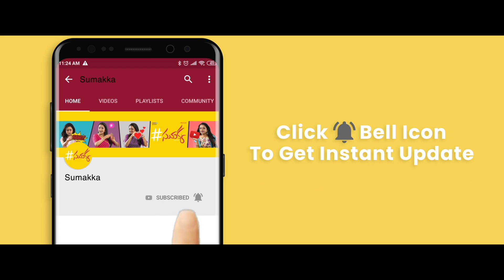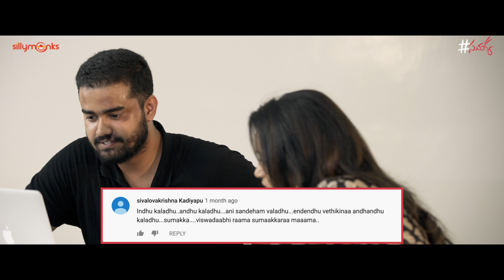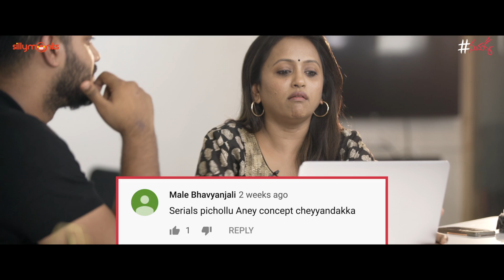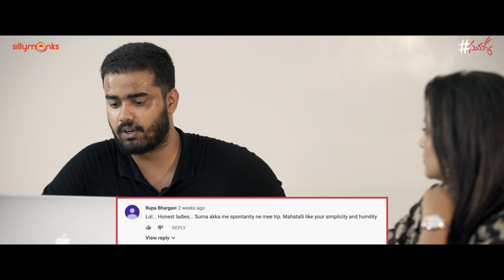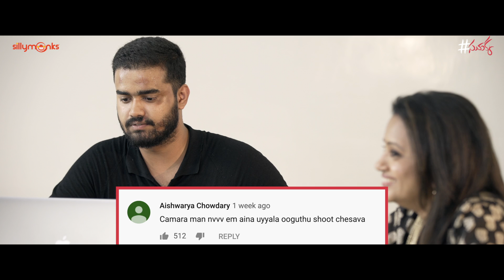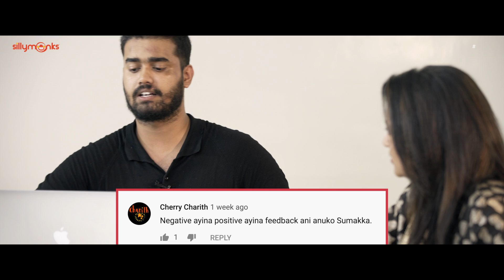Commentlu Pettu Answer Pattu || Vol 01 || Sumakka || Silly Monks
For all the videos we've worked on and uploaded, we've received a lot of comments, good as well as bad. Watch me go through some of them and I hope you like the video. Let me know what you think after watching this video by leaving a comment."

Cast: Suma Kanakala, Vibhu Yadati
Produced by -  Silly Monks Entertainment
Executive Producer - Pavan Deevi
Cinematography - Rakesh Aditya, Ram Prakash Mallepalli
Editing - Sriram Vaddadi
Creative Director - Alagendran Subramaniam
Title Animation - Bhanuchander Gudla
Publicity Designs - Vimal Mukundan
Social media Team: Sai Giridhar Adabala, Rajesh Nookala, Sandeep M, Keerthi Muppalla, Savitha T